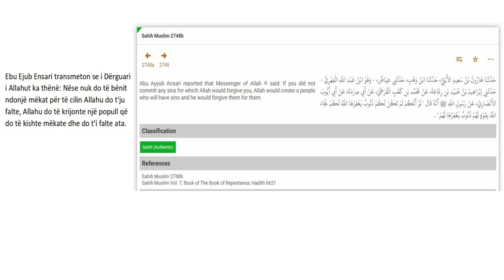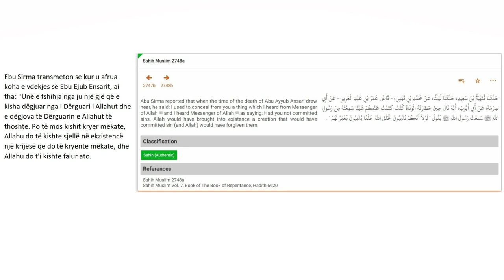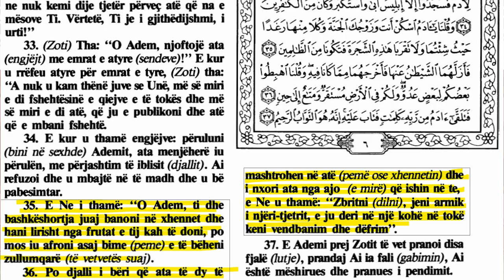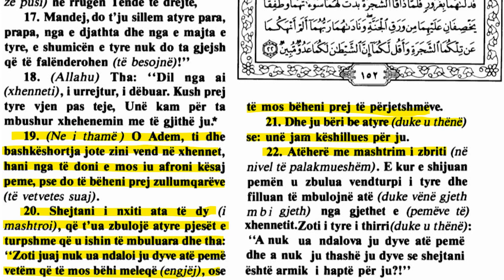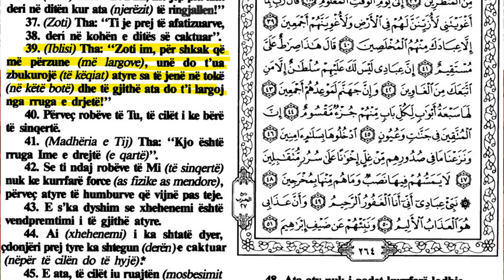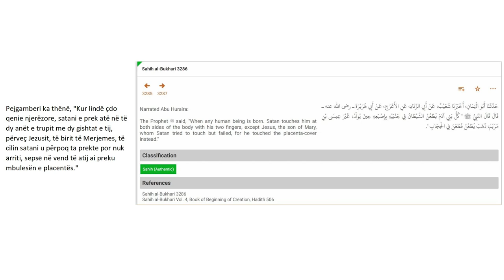Shpetimtari sekret ne islam